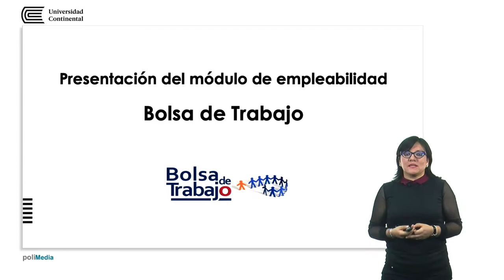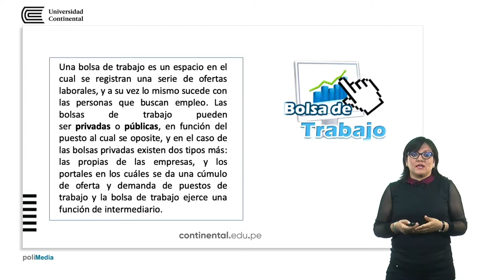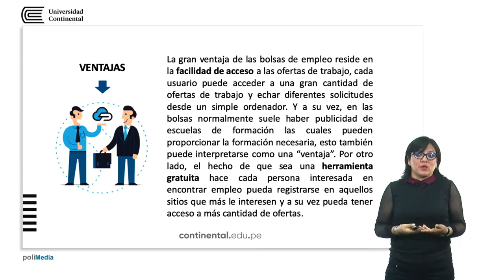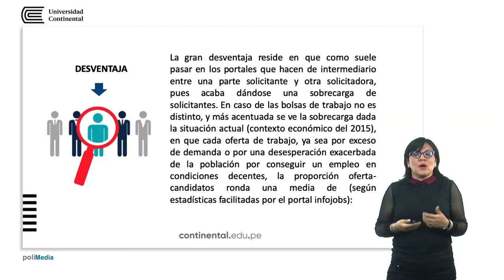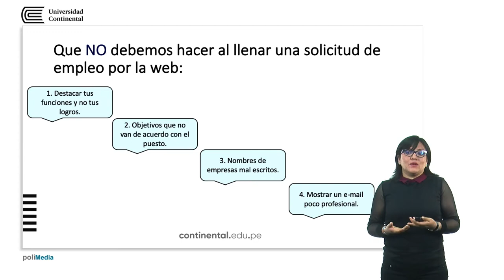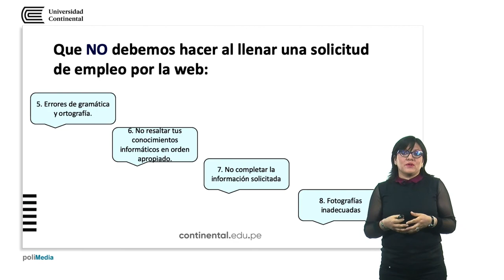Bolsa de trabajo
Modulo de empleabilidad del IC.